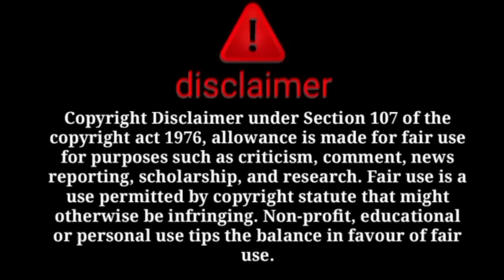ke gar ejaz ke bhai abbu aaye😱 rubina video leaked fatma ki shadi k sach